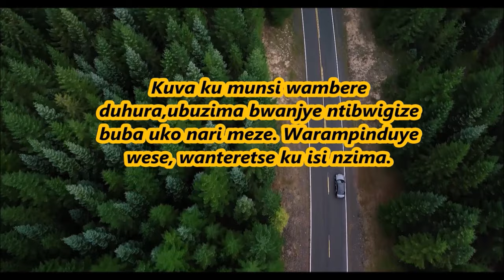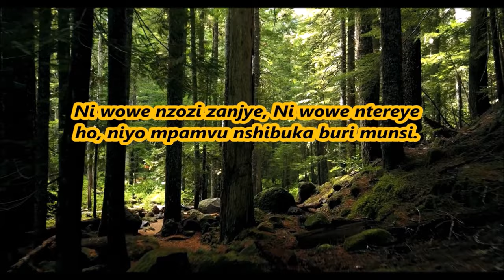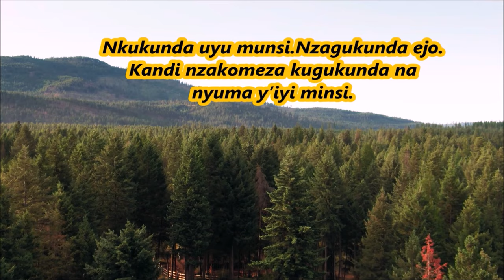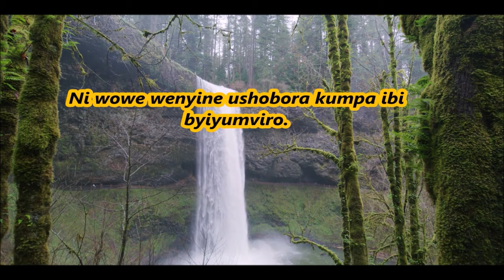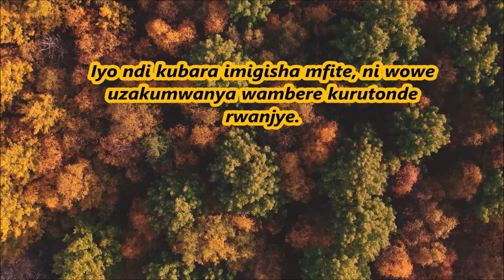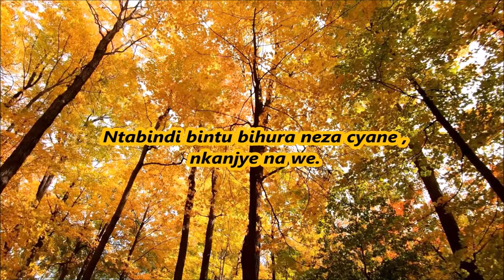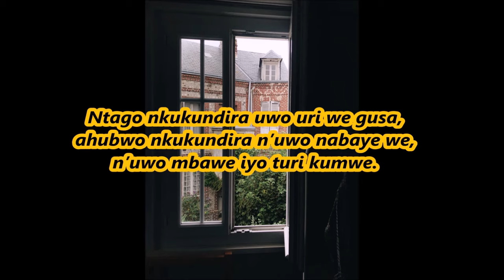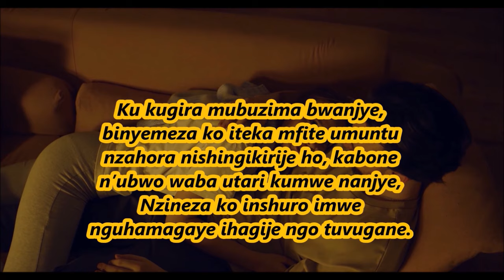IMITOMA INEZEZA CYANE UMUKOBWA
natasha kiza ndetse na Instagram @ natashakiza3

Wagura kandi ibikoresho bimwe nabimwe nkoresha  kuri iyi link

 PURFUME ZIGEZWEHO ZIKUNZWE NABASORE NA BAGABO

DEODORENT ZIHUMURA NEZA KANDI ZIKAHAGARIKA ICYUYA